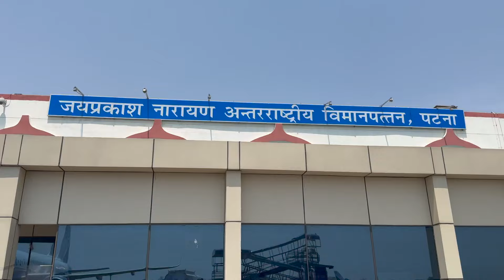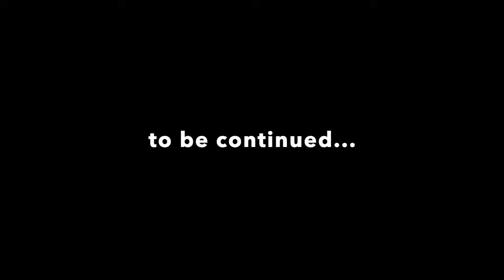How my random travel day looks like (Random Short Vlog) Delhi to Patna